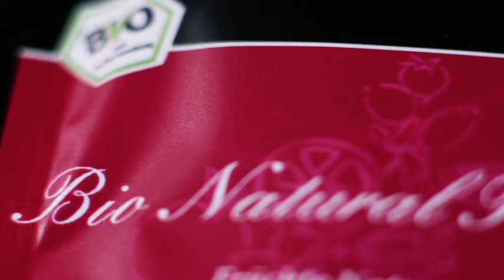Видео EILLES 1